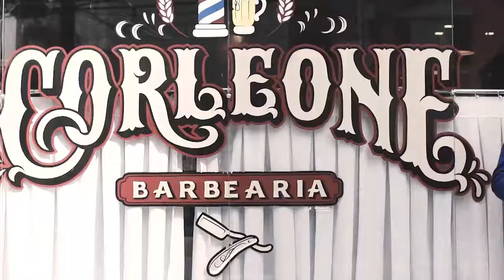Campanha à reelição de Modesto Roma Jr - Santos Fut. Clube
A convite de Cecília e Raul Luchesi, fomos a Santos, para acompanhar o pontapé inicial da campanha à reeleição, do atual presidente Modesto Roma Jr. Modesto é amigo de infância de Cecília Luchesi, que reside em Indaiatuba há 32 anos e é proprietária da Cecília Turismo- Agência de Viagens. Fica aqui, a nossa torcida para a reeleição de Modesto Roma Jr.